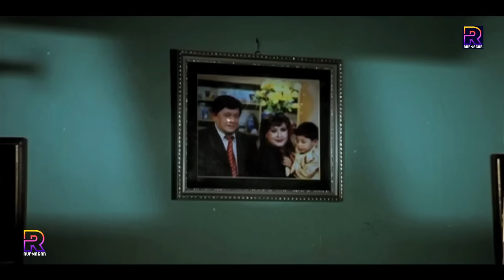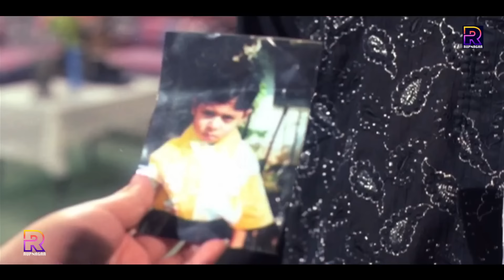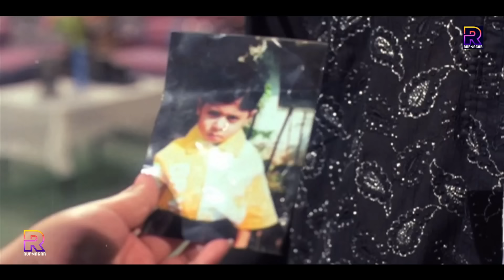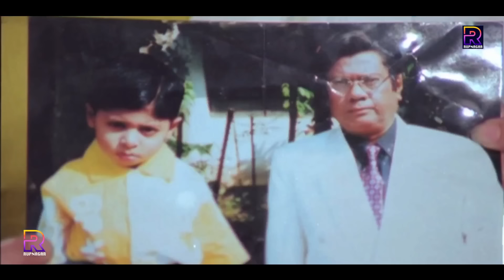Judge Barrister Police Commissioner (জর্জ ব্যারিস্টার পুলিশ কমিশনার ) Shakib Khan | Purnima | Part 2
Video Title :Judge Barrister Police Commissioner (জর্জ ব্যারিস্টার পুলিশ কমিশনার ) Shakib Khan | Purnima | Part 2

Movie: Judge Barrister Police Commissioner
Cast : Shakib Khan, Purnima, Razzak, Alamgir, Sohel Rana, Sucharita, Shanta Islam, Rehana Jolly, Probir Mitra, Ahmed Sharif, Sadek Bacchu, Misha Sawdagor, Amir Siraji
Director: F. I. Manik
Produced by: Fim Films International
Story: Delowar Jahan Jhontu
Dialog: Mohammad Rafiquzzaman
Lyric: Gazi Mazharul Anwar, Munshi Wadud, Kabir Bakul
Language : Bangla
Label :    @RupNagar

* ANTI-PIRACY WARNING *